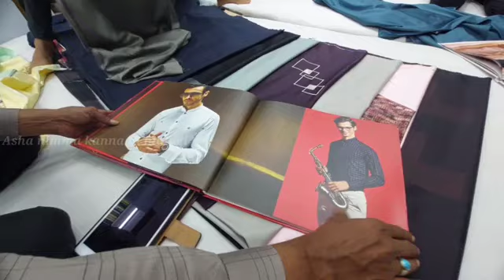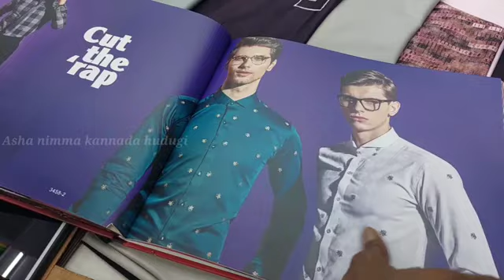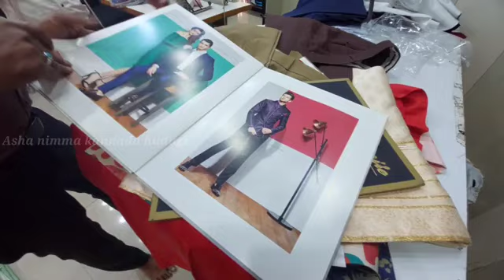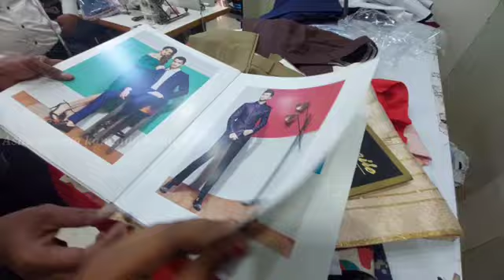chickpet wholesale branded men's wear| partywear/wedding fabrics completely customization available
chickpet wholesale men's wear shop | party wear fabrics completely customization | courier available

men's studio
#28, pancharathna plaza , opp Poonam plaza , D.S lane , chickpet Bangalore 560053

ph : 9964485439